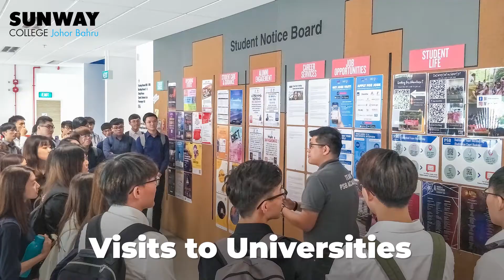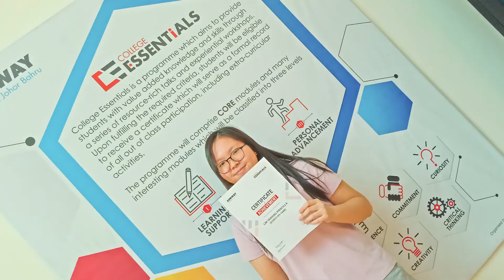Sunway College Johor Bahru Placement Support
The Placement Unit supports student advancement upon their completion of studies with the college through:
* University application assistance
* Career guidance and advice
* Internship assistance
* Graduate job placement